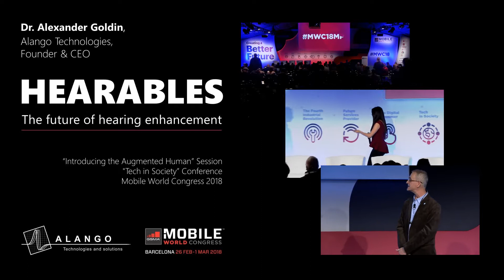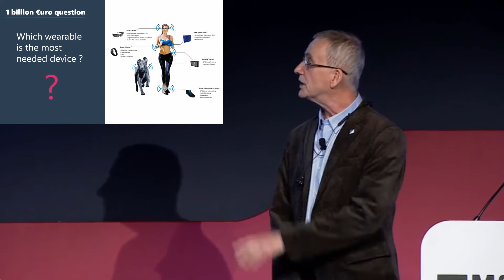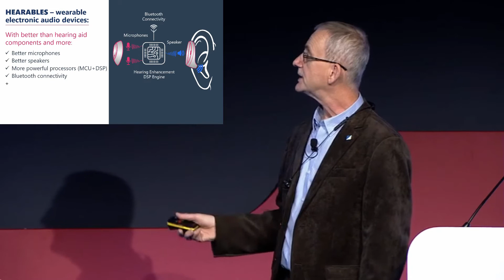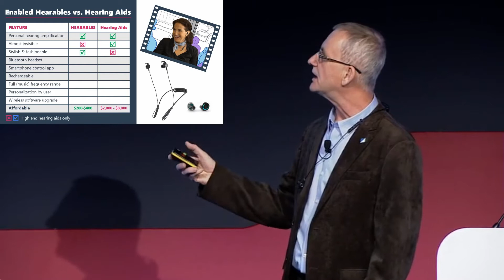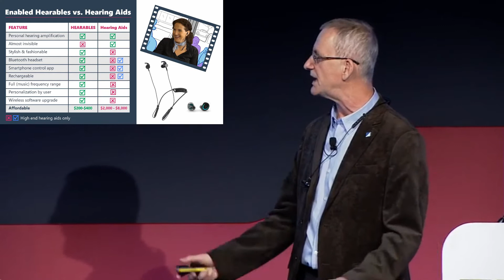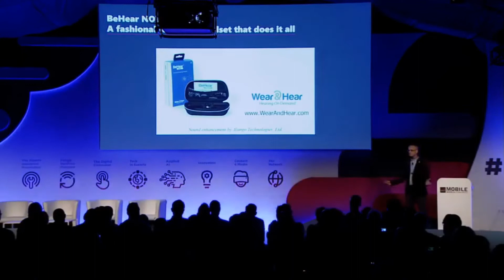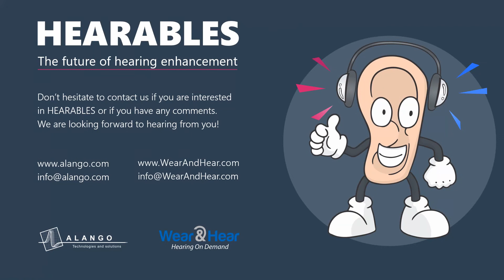Hearables - The Future of Hearing Enhancement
- This presentation was given by Dr. Alexander Goldin, CEO of Alango Technologies, at MWC 2018 ("Tech in Society" Conference, "Introducing the Augmented Human” session) on Feb.28, 2018.
The video centers on hearables (wearables for the ear) that include hearing enhancement functionality. These devices, also known as assistive hearing products, represent an emerging alternative to hearing aids. They solve the problems of cost, social stigma and limited functionality associated with traditional hearing aids. As a result, they can address the needs of more than 1 billion hearing impaired people worldwide.